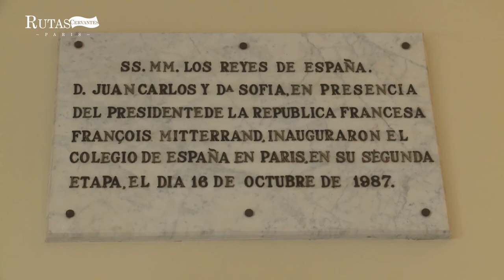Rutas Cervantes. Lugares barojianos en París